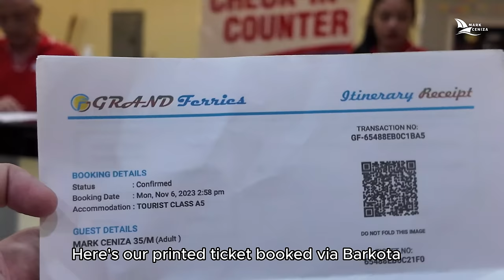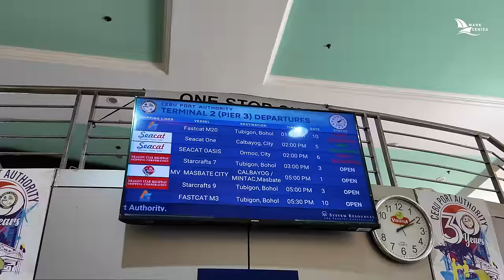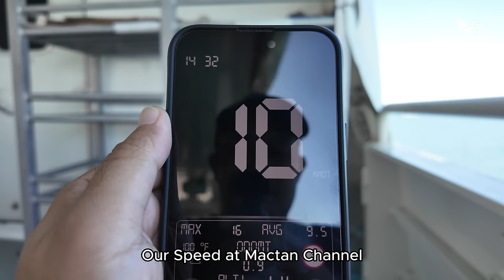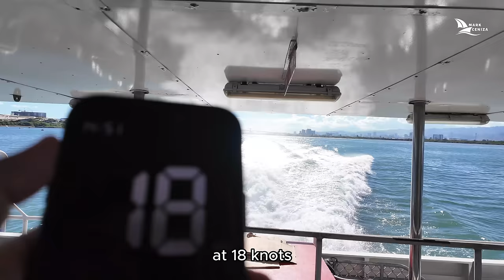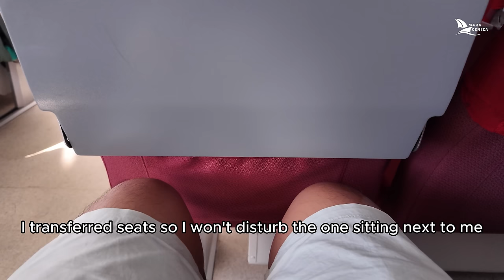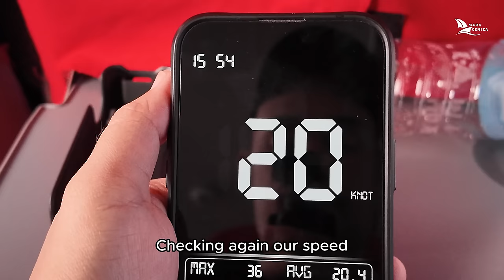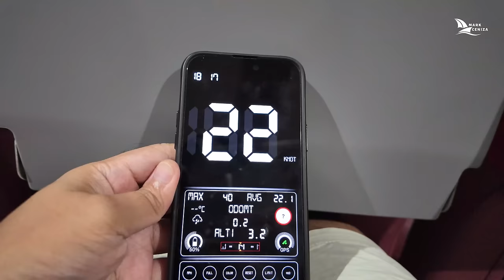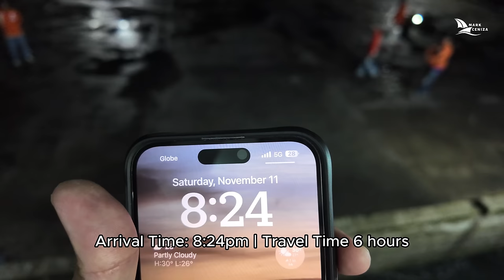Cebu City to Calbayog City, Samar via Fastcraft | Seacat One by Grand Ferries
Another Barko Vlog! We are onboard SeaCat One a Fast craft with a route of Cebu City to Calbayog City, Samar v.v. It is operated by a Samar based shipping company VS Grand Ferries a sister company of Grand Tours which operates van services in Samar and Leyte. I hop you will enjoy this Barko Vlog!

To book your tickets you can easily do it at Barkota.com to avoid the long lines in the ticketing offices and secure your ticket in advance.

Gadgets Used:
DJI Osmo Pocket 3
Editors:
Video: Capcut
Thumbnail: Canva